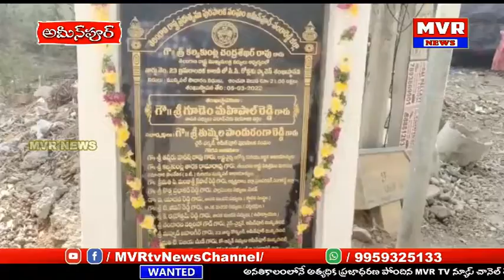అమీన్పూర్ మున్సిపల్ బ్రమరాంబాకాలనిలోఅంతర్గతడ్రైనేజీ,సీసీరోడ్లకు చెర్మెన్ పాండురంగారెడ్డిశంకుస్థాపన